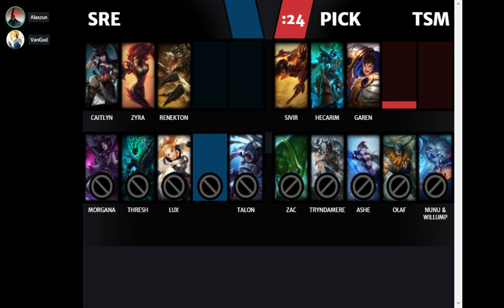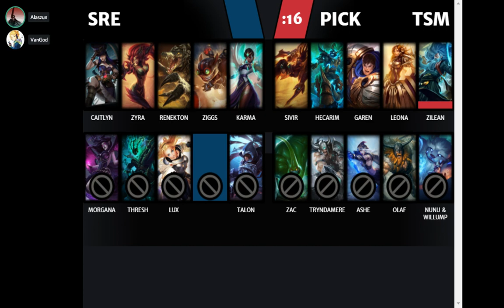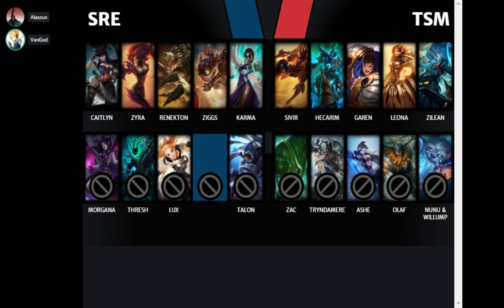Google League of Legends Rumble Finals - TSM vs. SRE (Game 2)